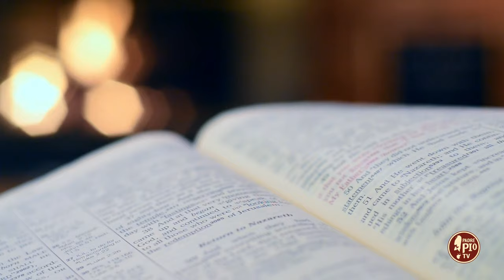Beata la famiglia in crisi (Dritto al Cuore 22 Aprile 2024)